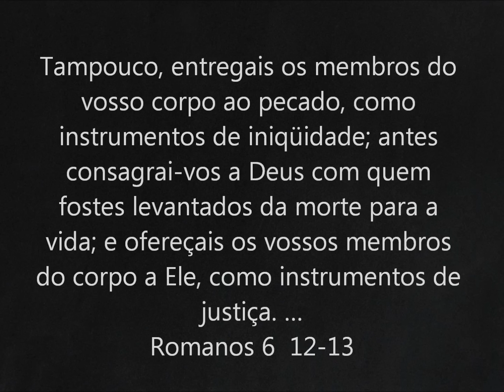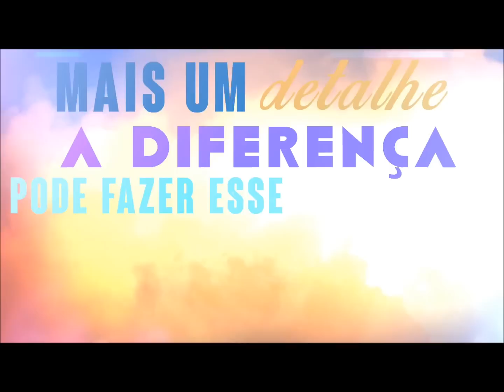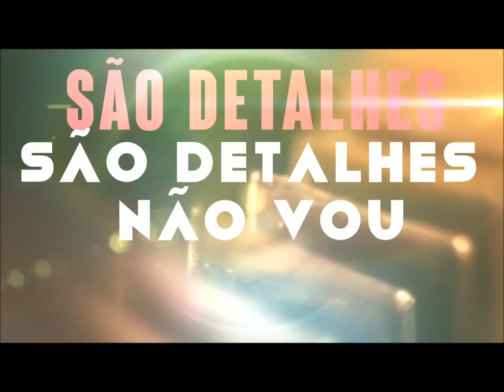Leonardo Nascimento - "Detalhes" Single Oficial (CD: Arranque As Máscaras)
Cantor: Leonardo Nascimento
Compositor: Eliezer Rozza
Produção Musical: Eduardo Gomes